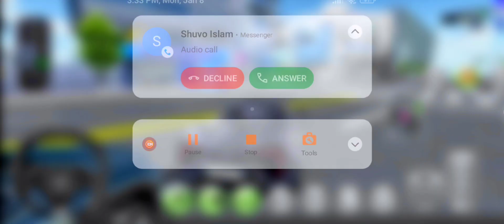16 Super Car Came To The Gas Station For Refuel Oil In His Super Car - 3D Driving Class Simulation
16 Super Car Came To The Gas Station For Refuel Oil In His Super Car - 3D Driving Class Simulation